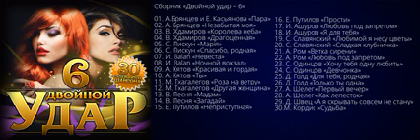Сборник "Двойной удар-6"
01. А.Брянцев и Е. Касьянова «Пара»
02. А. Брянцев «Незабытая моя»
03. В. Ждамиров «Королева неба»
04. В. Ждамиров «Драгоценная»
05. С. Пискун «Марія»
06. С. Пискун «Спасибо, родная»
07. И. Balan «Невеста»
08. И. Balan «Ночной вокзал»
09. А. Кятов «Красивая и гордая»
10. А. Кятов «Ты»
11. М. Тхагалегов «Роза на ветру»
12. М. Тхагалегов «Другая женщина»
13. В. Песня «Мадам»
14. В. Песня «Загадай»
15. Е. Путилов «Неприступная»
16. Е. Путилов «Прости»
17. И. Ашуров «Любовь под запретом»
18. И. Ашуров «Я для тебя»
19. С. Славянский «Любимой я несу цветы»
20. С. Славянский «Сладкая клубничка»
21. А. Ром «Ветка сирени»
22. А. Ром «Любовь под запретом»
23. С. Одинцов «Хочу тебя одну любить»
24. С. Одинцов «Девчонка»
25. Д. Голд «Для тебя, родная»
26. Д. Голд «Только ты одна»
27. А. Шелег «Первый вечер»
28. А. Шелег «Как лепесток»
29. Д. Швец «А я скрывать совсем не стану»
30.М. Кордис «Судьба»